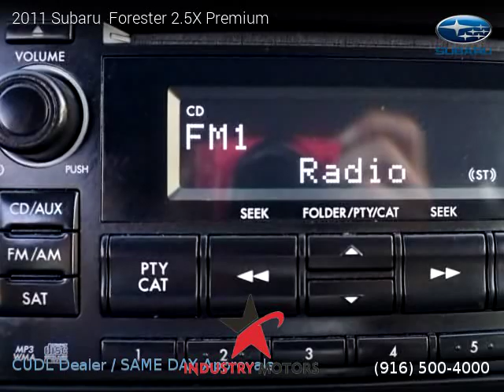2011 Subaru Forester - Industry Motors inc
2011 Subaru  Forester

Clean title, 81,768 miles, Automatic, Dark Gray Metallic exterior, SUV, AWD: All Wheel Drive, 4 doors, 4 cylinders, Gasoline, MPG City 21 and 27 in Hwy.